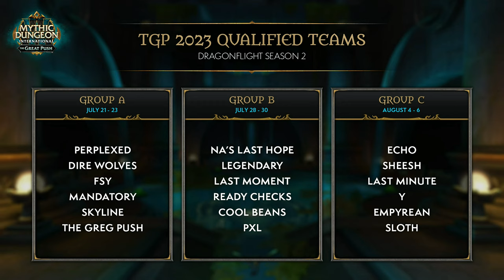TGP 2023 • GROUP B • DAY 1 • FULL VOD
Welcome to The Great Push 2023! The first TGP of Dragonflight is now live as the top 18 teams globally compete in TGP Groups. The top 2 teams each weekend advance to the TGP Global Finals with $300,000 (USD) on the line.

Helpful links for TGP 2023!